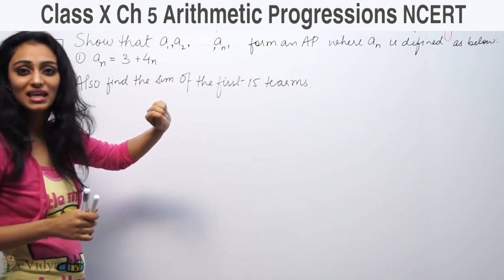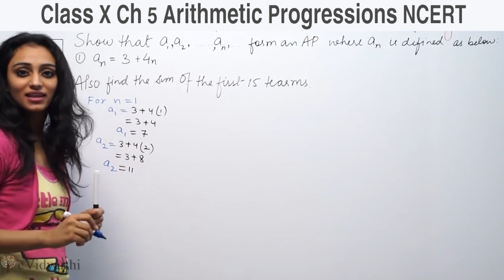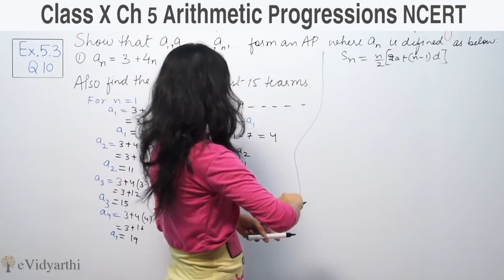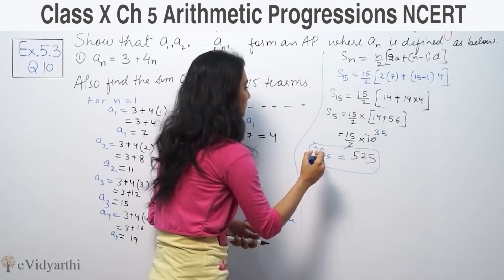Q 10(i) Ex 5.3, Arithmetic Progressions, Chapter 5, Maths Class 10th - NCERT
✔️ Class: 10th
✔️ Subject: Math
✔️ Chapter: Arithmetic Progressions
✔️ Topic Name: Q 10, Ex 5.3

0:00 Question 10